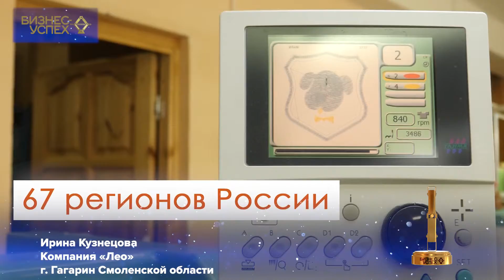Ирина Кузнецова, компания "Лео"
Победитель премии "Бизнес-Успех -2018" в номинации «Лучший производственный проект»